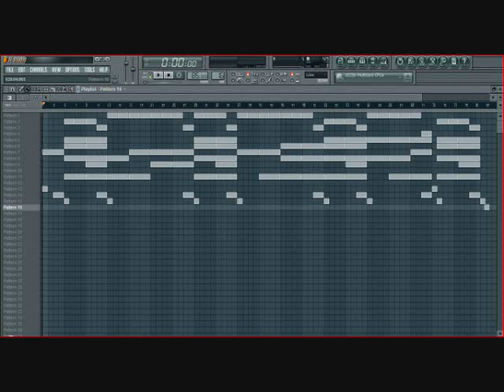Hard deep synth beat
Beat I made with FL Studio 10.